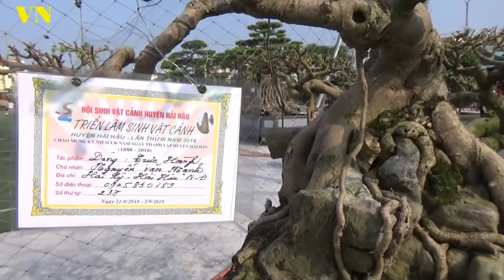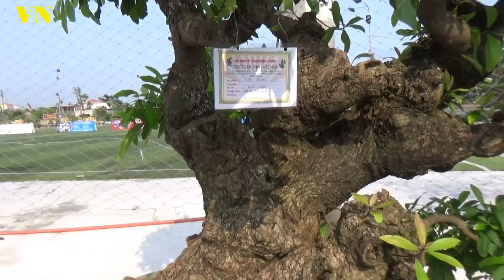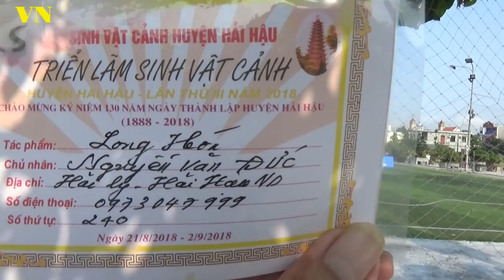VN19 CHIA SẺ MỘT CHÚT VỀ LÀM U BƯỚU CHO TÁC PHẨM LONG